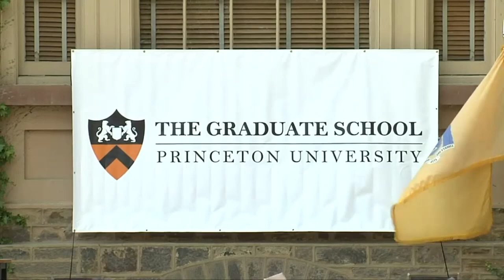Kendall K. Williams - Class of 2023 - The Graduate School Princeton University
Panist and educator Kendall Williams receives his doctorate in music from Princeton University.  The Hooding and Recognition Ceremony is a special recognition for graduates receiving a final master's degree or a Ph.D.